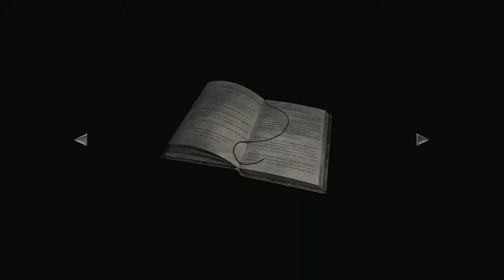Resident Evil 0 HD REMASTER #3 - Crank Handle, Shotgun, Grenade Launcher, Fire Key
Centurion Centipede boss fight